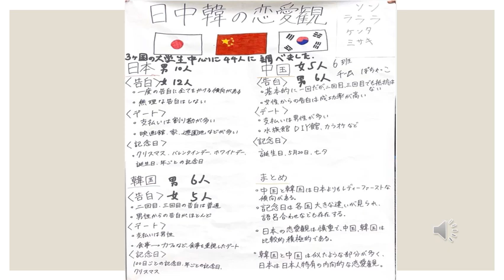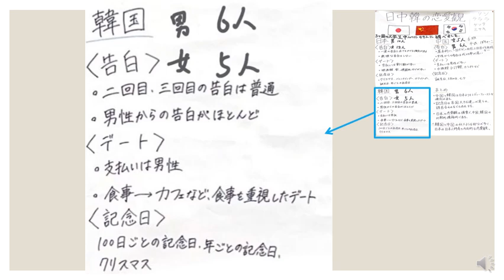中国、日本、韓国の恋愛観～告白・デート・記念日比較～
私たち「チームぽちゃっこ」は日本人２名、中国人１名、韓国人１名の計４人で構成されています。三か国の学生がいるという特徴を生かして、日中韓の恋愛観の違いについて研究しました。初めはテーマがなかなか決まらず、多くの議論を重ねましたが、テーマが決まってからは、みんなで協力してスムーズに制作を進めることができました。グループでの相互交流を通して、チームワーク力がとても向上したと思います。恋愛という普遍的なテーマを通じて、私たちの恋愛観の類似点と相違点を探り、相互理解を深める機会となれば幸いです。